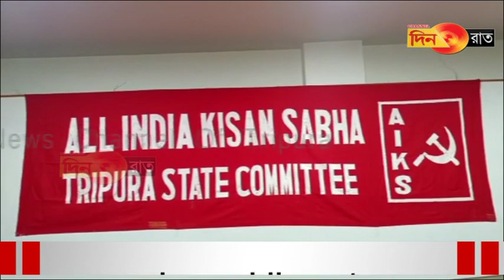Gas ni rang ni mari kwbang ungmano kebeng kha krisak sabha